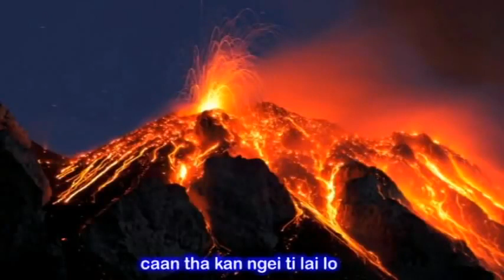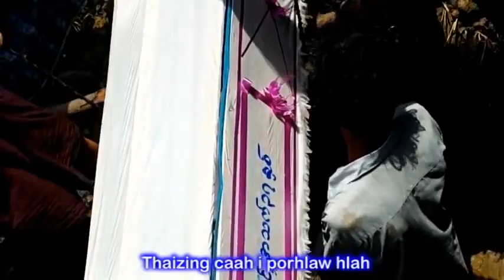05. A Tu Caan Hi Caan Tha Asi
MMI Gospel Songs